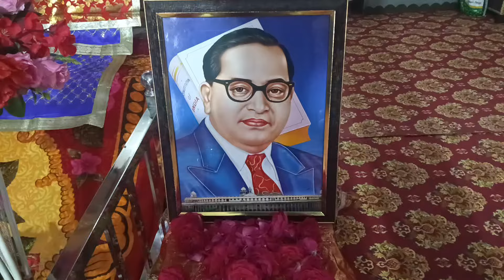Dr Bhim Rao Ambedkar Jayanti 2024 | Phambian | Hoshiarpur | Manjit Blogger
My Name Is Manjit Singh i Love To Make Videos Like vlog- funny vlog -
Dharamika (religious) vlog - film type vlog & etc.
❤️ Quality Matters Not Quantity ❤️

Manjit Phambian Wala
Ambedkar jayanti
Ambedkar jayanti 2024
Dr bhim rao ambedkar
Manjit Blogger
Ambedkar Jayanti speech
Ambedkar jayanti punjab
Bhim jayanti punjab
Dr bhim rao ambedkar speech
Dr bhimrao ambedkar jayanti 2024
Dr bhimrao ambedkar jayanti
Hoshiarpur Blogger
Phambian
Phambian Hoshiarpur

My channel Name Manjit Blogger